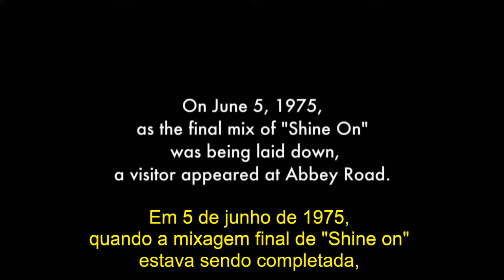Quando Syd Barrett visitou o Pink Floyd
O Pink Floyd estava finalizando "Shine on You Crazy Diamond" e justo o cara que inspirara a canção apareceu de surpresa no estúdio.

Só que ninguém o reconheceu de imediato.

Após esse dia, ele nunca mais se encontrou com a banda que tinha ajudado a criar.

Vídeo: trecho de "Pink Floyd: The Story of Wish You Were Here" (documentário de 2012).
Legendas: Bloco do Pink Floyd.

The Carnawall: "O maior evento floydiano do Brasil".
Pedralva, sul de Minas Gerais